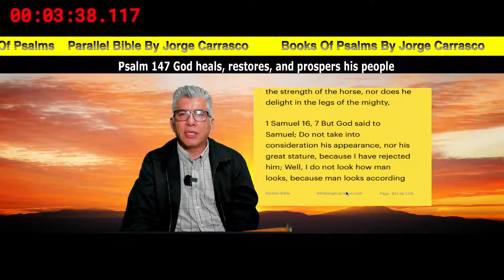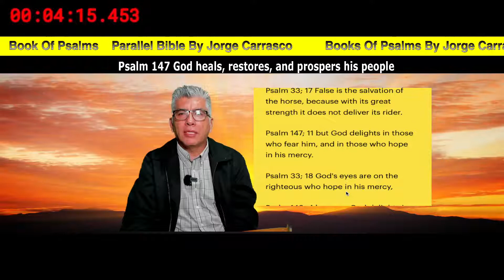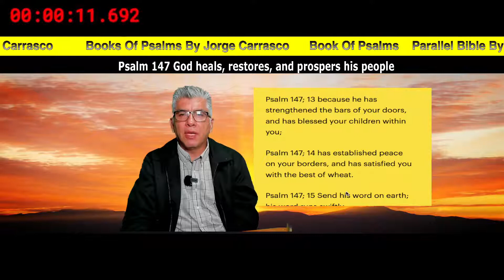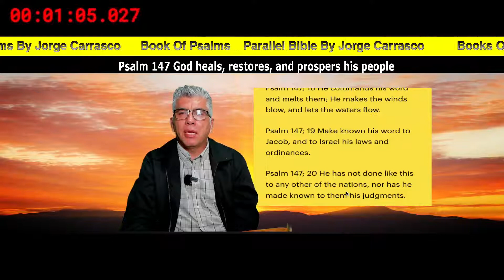PSALM 147 ANONYMOUS PSALM, God heals, restores, and prospers his people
Book Of Psalms Parallel Bible,  @parallelbiblejorge
 Parallel Bible, The easiest way to comprehend the scriptures

god is, Jesus Christ, my Jesus, Jesus name, my god, god is, love is,
real life, the meaning of life, the priest, saint priest, judas priest,
stories of the prophets, the stories of the prophets, Psalm 147; 1 It is good to sing psalms to our God; praise for Him is certainly nice and appropriate.